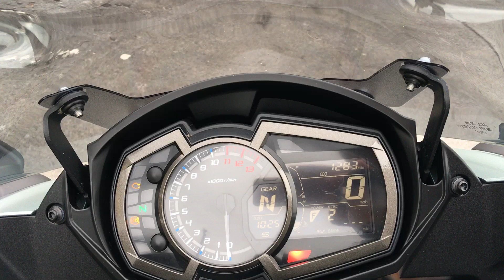Z1000SX WJF 2018, 18 in Matt Silver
This is our Beautiful Kawasaki Z1000SX WJF 2018, 18 in Matt Silver only 1283 Miles with Full Service History, Twin Akrapovic Exhaust, Seat Cowl, Tail Tidy, Tinted Screen, Datatag, Tank Pads, All Books and Keys. This Kawasaki is in Exceptional Condition must be seen to be truly appreciated. Finance subject to status and availability. Highbarn Motorcycles Ltd is a Credit Broker not a Lender. Nation Wide Delivery Available.